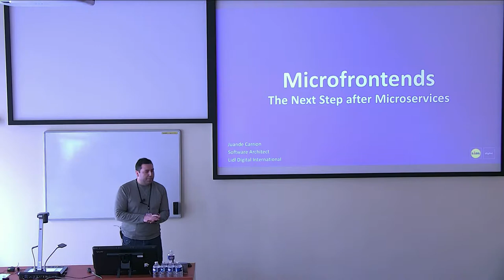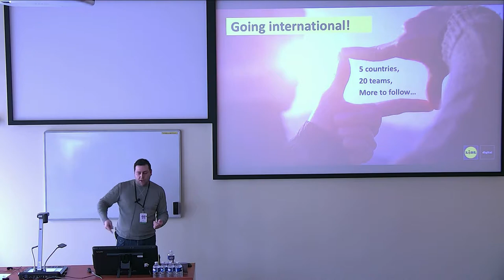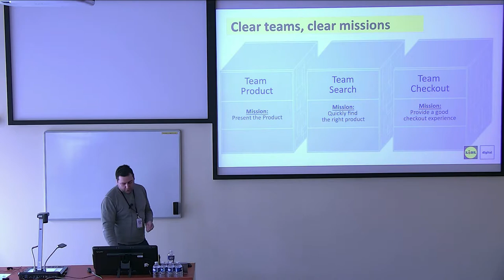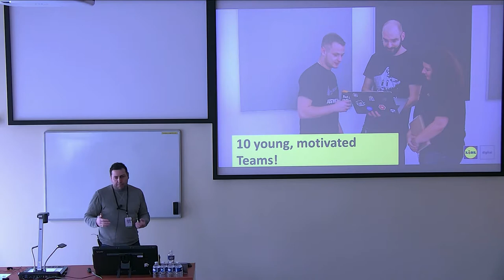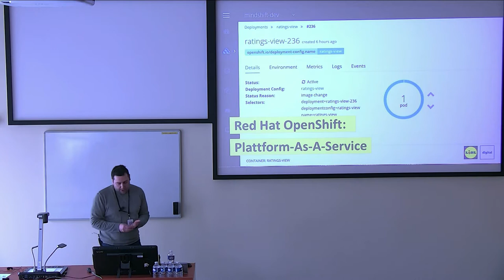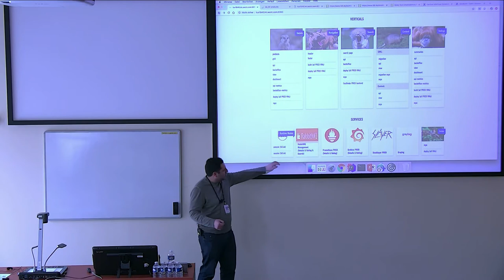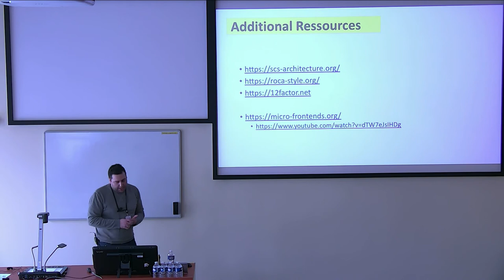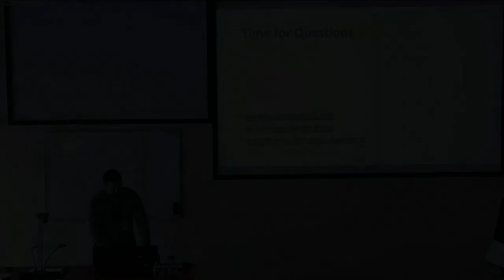Microfrontends: the Next Step after Microservices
Presentation name: Microfrontends: the Next Step after Microservices
Speaker: Juande Carrion
Description:  Microservices are awesome! They make refactoring, continuous integration and scaling much easier as with the good old monoliths. But sadly many developers don't go farther than the REST API leaving a monolithic frontend behind. That might seem harmlos at first sight but it clearly violates the "share nothing" rule if you have more than one team working on it.
Fortunately, we can enable different teams to work end-to-end without hard dependencies by using a Microfrontend approach.
In this session, you will learn how to break the Frontend into smaller parts and what techniques we have to integrate the resulting Microfrontends without deteriorating the user experience or performance.